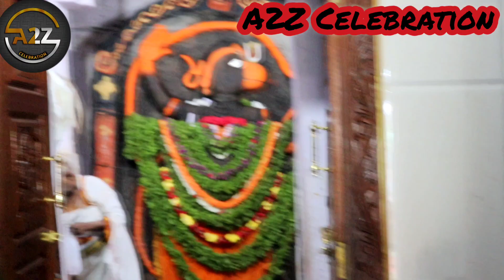Jay Hanuman temple kelamangalam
videos categories;
Natural places
Tourist place
Celebration
Cycle race
Traditional festival
Dance performance
God bless
Unboxing
Small video

Traditional game
Bull festival 🐂Hori Habba🐂jallikattu

வீடியோக்கள்;
இயற்கை காட்சிகள்
சுற்றுலாத்தலங்கள்
கொண்டாட்டங்கள்
நடனம் நிகழ்ச்சி
சைக்கிள் சாகசம்
பாரம்பரிய பண்டிகைகள்
ஆன்மீகம் தெய்வ வழிபாடு
புதிய தயாரிப்புகள் (unboxing video)
குறும்படம்

நமது பாரம்பரிய விளையாட்டு
ஜல்லிக்கட்டு,ஏர்தழுவுதல்,
மஞ்சுவிரட்டு